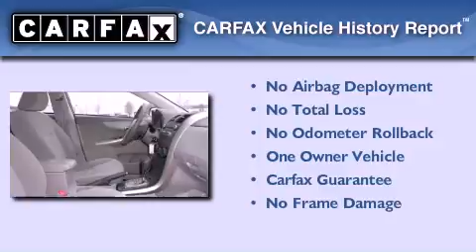Preowned 2010 Toyota Corolla Milwaukee WI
Year : 2010
 Make : Toyota
 Model : Corolla
 Engine : Gas I4 1.8L/110
 Trans . : Automatic
 Exterior : Magnetic Gray Metallic
 Miles : 34,207

 Stock : U61926

 3225 South 108th St.